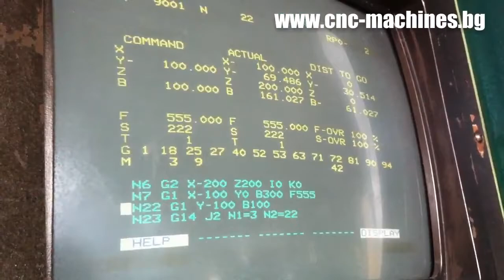MAHO 700 C - 4 eksenli CNC universal freze - 5840 saat! Çok iyi durumda!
Web sitemizi ziyaret ediniz. Biz de video var.&nbsp; Maho MH 1000 C, Kontrol CNC PHILIPS 432 - Renkli monit&ouml;r DNC modu, X-1000 mm, Y-560 mm, Z-800 mm, Mil hızı -. 25-2000 OBR / Min. Tablo boyutu ...